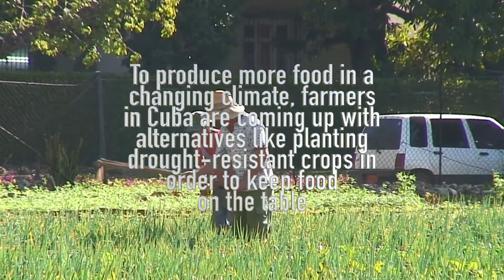Cuban Farmers and Climate Change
In the second half of the 20th century, average annual temperatures have gone up 0.5 degrees in Cuba and the frequency of heavy rains, storms and severe local drought has increased.

Cuban farmers are producing more food in a changing climate, and coming up with alternatives like planting drought-resistant crops and digging ponds to guarantee water supplies, in order to keep food on the table during times of drought, heavy rains or hurricanes.